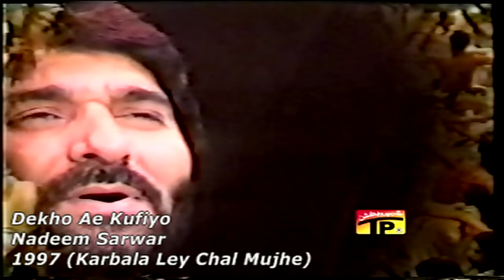Nadeem Sarwar - Dekho Ay Khufiyo 1997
• All Rights of Nauhas, artwork, logo, audio & video are reserved by Nadeem Sarwar.